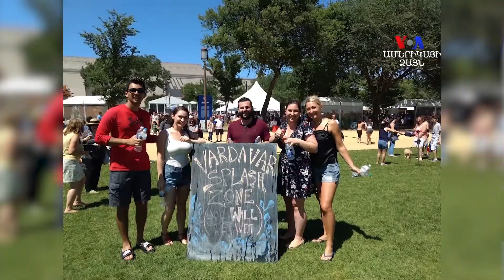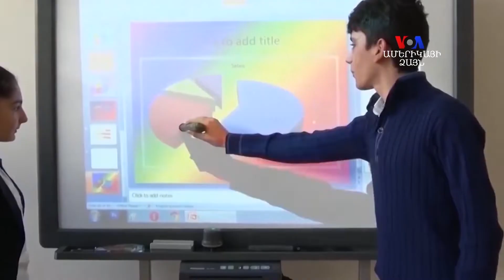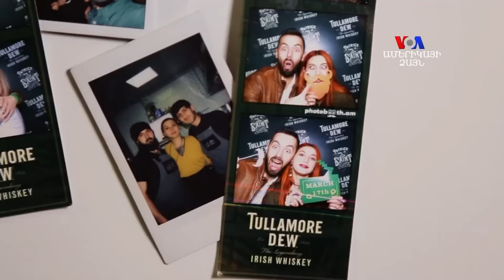ՀԱՅԱՑՔ ԱՄԵՐԻԿԱ. Ստելլա Գրիգորյան` Ամերիկահայության երիտասարդ ու մանուկ սերունդների մասին